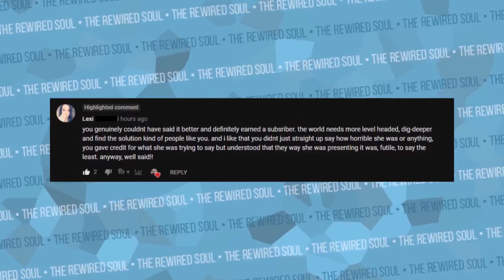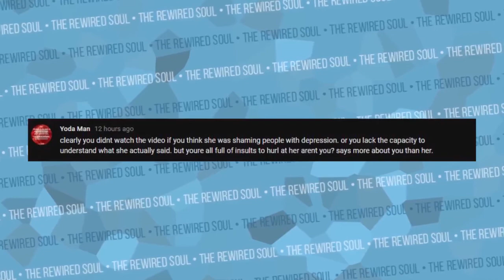Optimism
hopefulness and confidence about the future or the successful outcome of something.